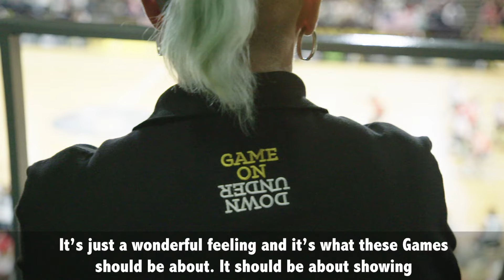Inspiring the Next Generation Through the Invictus Spirit | Invictus Games Foundation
Rachel and Hannah connected at the Invictus Games Sydney 2018 and Hannah got to witness first-hand the life-changing power of sport and she got to focus on the incredible possibilities sport could give her and not on her limitations.